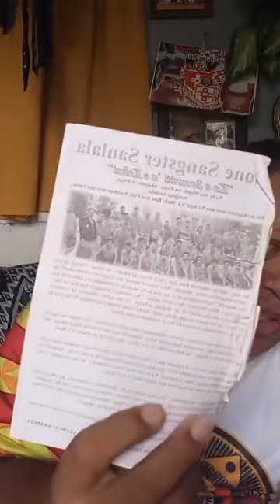Ongo2 hikomafana pea mo ‘Asiata Masima.